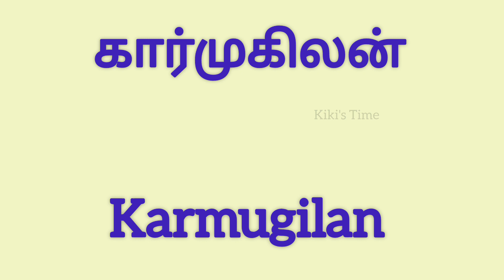Pure Tamil Names for Boy Baby | ஆண் குழந்தை தூய தமிழ் பெயர்கள் | Kiki's Time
I have listed some beautiful pure tamil names for baby boy. Hope you find this video useful.